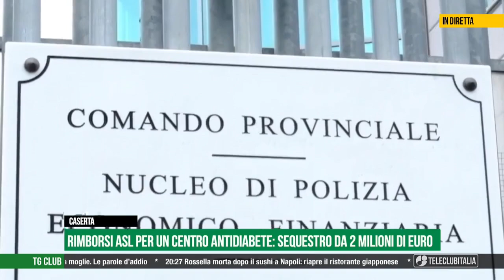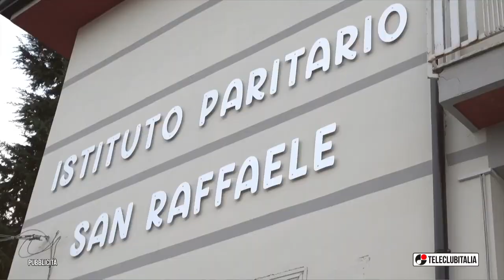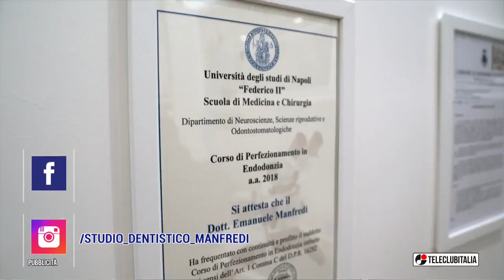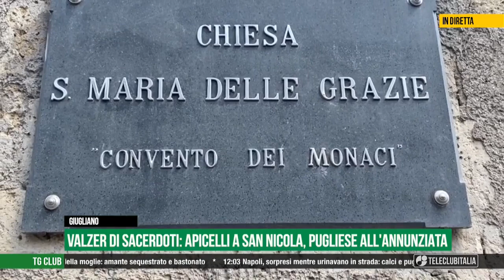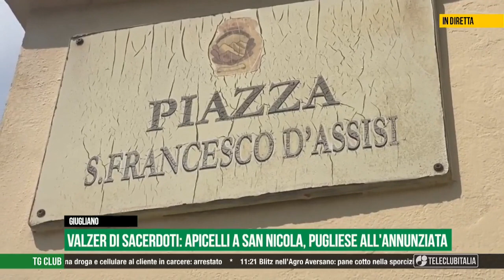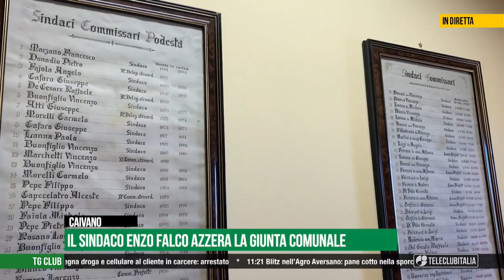TG CLUB del 22 Febbraio 2023